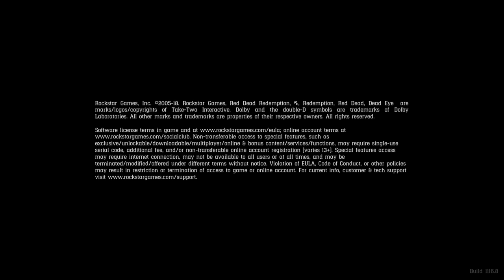Red Dead Redemption II - Episode 22: Running into Penelope Braithwaite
The 22nd episode of Red Dead Redemption II is up.

In today's episode, I run into Penelope Braithwaite at the gazebo.